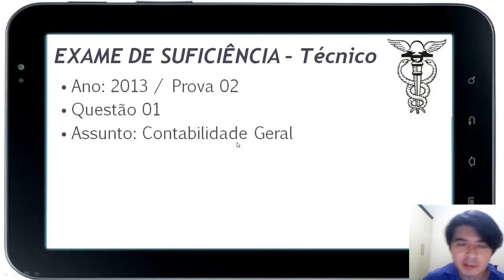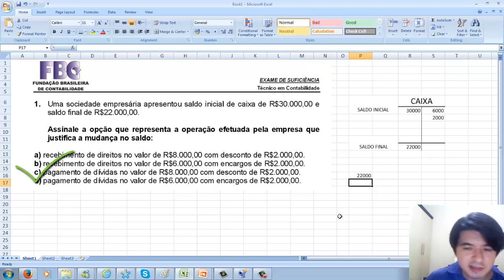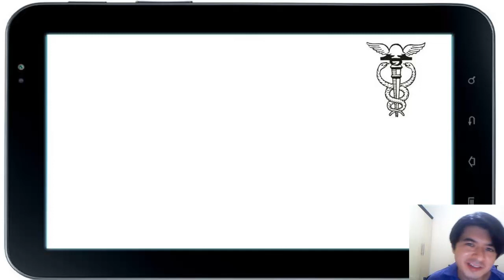EXAME DE SUFICIÊNCIA TECNICO - 2ª Edição 2013 - Questao 01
1.
Uma sociedade empresária apresentou saldo inicial d
e caixa de R$30.000,00 e
saldo final de R$22.000,00.
Assinale a opção que representa a operação efetuada
pela empresa que
justifica a mudança no saldo:
a)
recebimento de direitos no valor de R$8.000,00 com
b)
recebimento de direitos no valor de R$6.000,00 com
encargos de R$2.000,00.
c)
pagamento de dívidas no valor de R$8.000,00 com des
conto de R$2.000,00.
d)
pagamento de dívidas no valor de R$6.000,00 com enc
argos de R$2.000,00.

GABARITO D